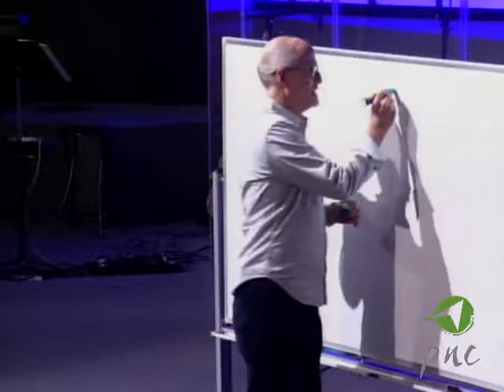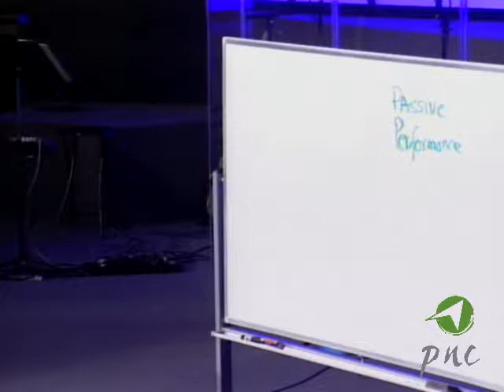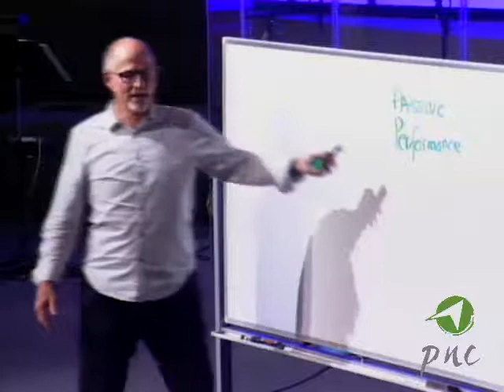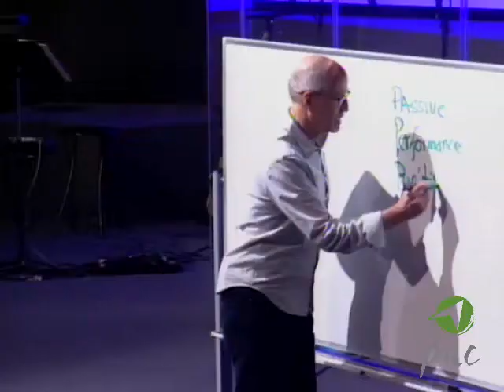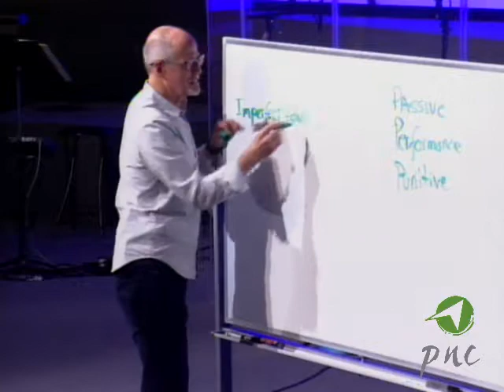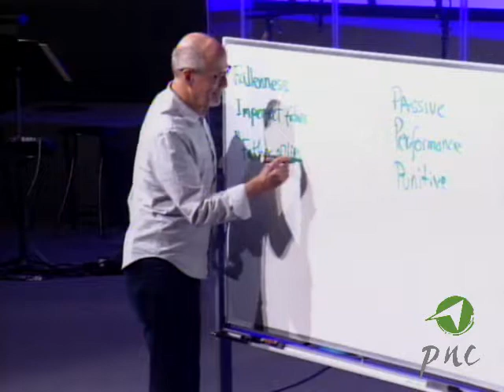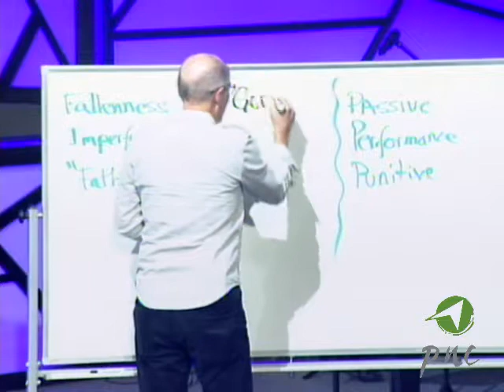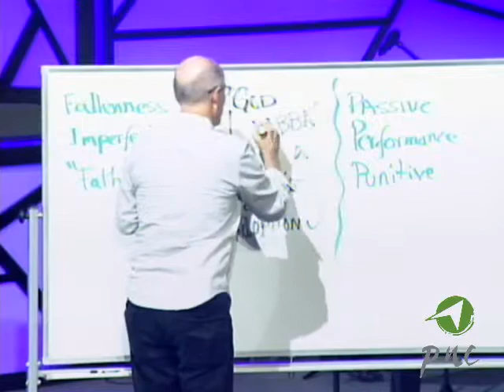Released 6 18 17